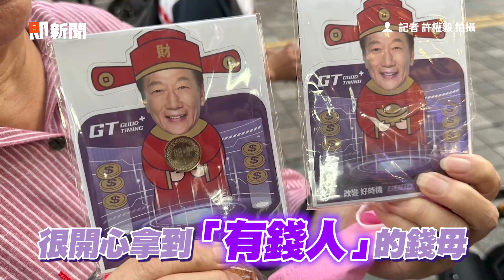郭台銘合體3辣妹跳「我姓郭」 賴佩霞捧蛋糕現身替他暖壽｜政治